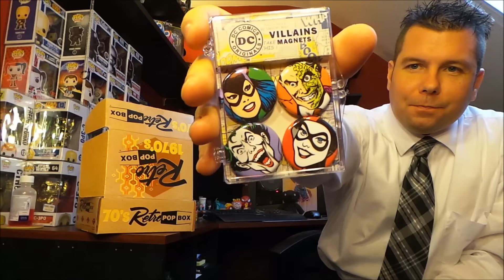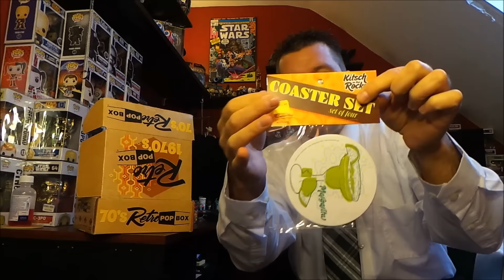Retro Pop Box "1970's" Unboxing & Review - December 2015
Unboxing the Retro Pop Box "1970's" Nostalgia Subscription Box for December 2015.